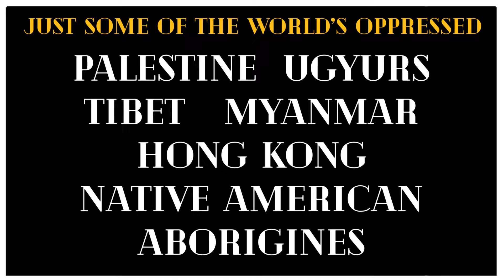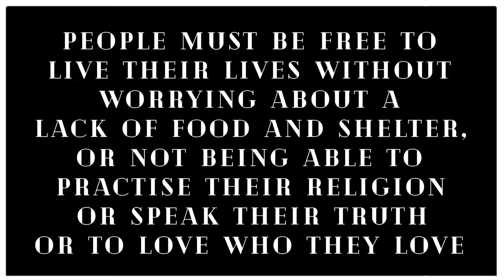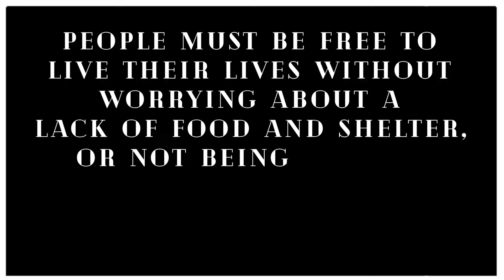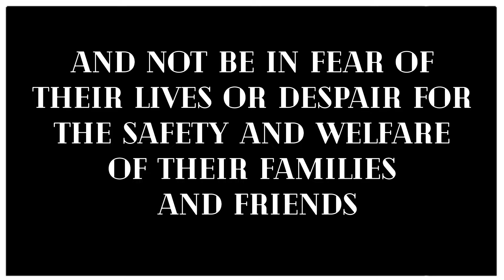Ode to Freedom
A Song By ABBA imagined by equalitist